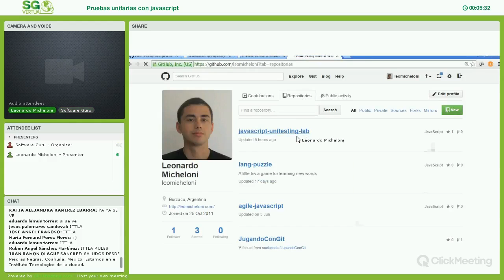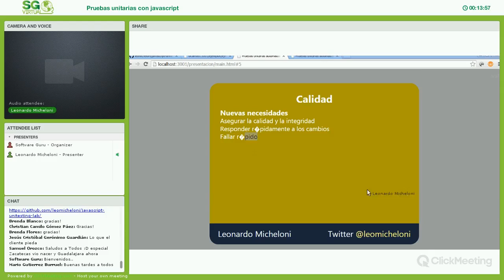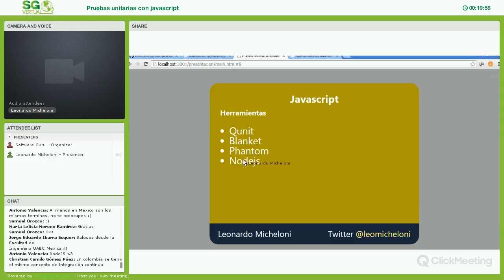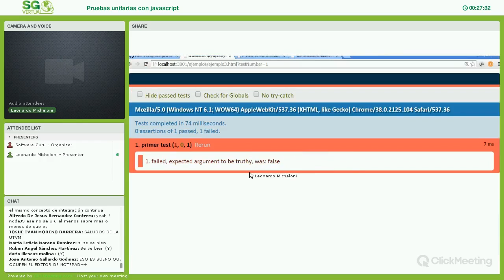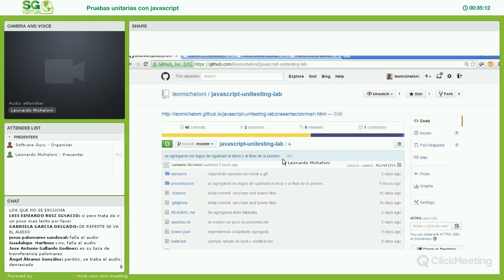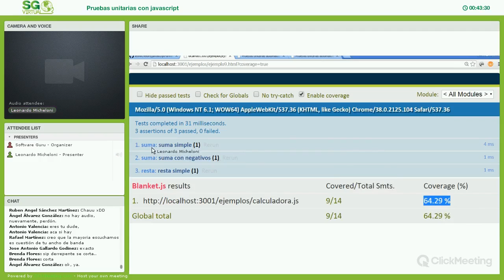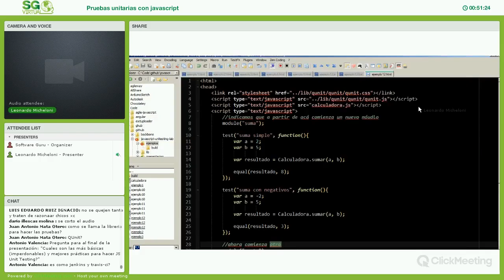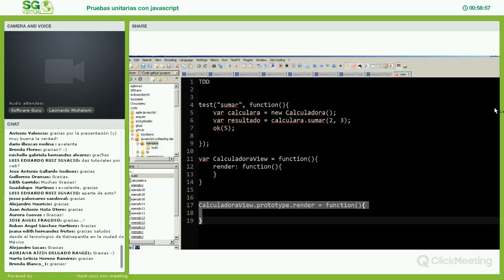Pruebas unitarias automatizadas en Javascript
No cabe duda que Javascript se ha convertido en un lenguaje muy importante para el desarrollo de aplicaciones web sin embargo por diferentes motivos muchas veces las buenas prácticas del desarrollo presentes en otros lenguajes escapan a él.
En esta sesión veremos cómo realizar pruebas unitarias en Javascript usan qUnit, también veremos como obtener la cobertura de nuestras pruebas, luego vemos cómo podemos automatizar el proceso utilizando PhantomJs para agregarlo a nuestro ciclo de integración continua. Sesión presentada por Leonardo Micheloni.